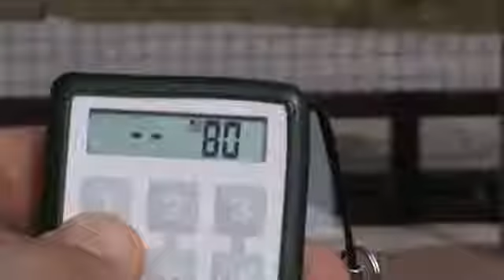automatic gate ,jual automatic gate dari niceautomaticgate.com